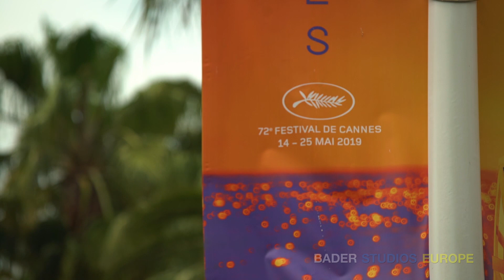Quentin Tarantino’s ‘Once Upon A Time In Hollywood’ Steals the Show during the Cannes Premiere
May 2019 - Cannes, France - Bader Content Studios Europe was on the red carpet at the 2019 Cannes Film Festival when famed director Quentin Tarantino stole the show and the festival with a magical appearance with the cast of Once Upon a Time in Hollywood which Festival Artistic Director Thierry Fremaux did a magnificent job of keeping a secret until the media attended the world premiere gala screening.

Tarantino once again presented something completely unexpected, mixing together fiction and real events in ways that are meant for the audience to figure out and enjoy rather than being told how to react.

The movie reunites Tarantino with actors Leonardo DiCaprio and Brad Pitt who star as a popular television actor and his Hollywood stuntman trying to break big in the movie business during the changing era of 1969. DiCaprio and Pitt’s characters live next door to Sharon Tate, played by DiCaprio’s “Wolf of Wall Street” co-star Margot Robbie, who is also trying to make it in Hollywood herself. Everyone’s fates soon get mixed up with Charles Manson and his cult.

The supporting cast includes Al Pacino, Dakota Fanning, Lena Dunham, Bruce Dern, Luke Perry, Kurt Russell, and more surprises.  The movie is a must see!